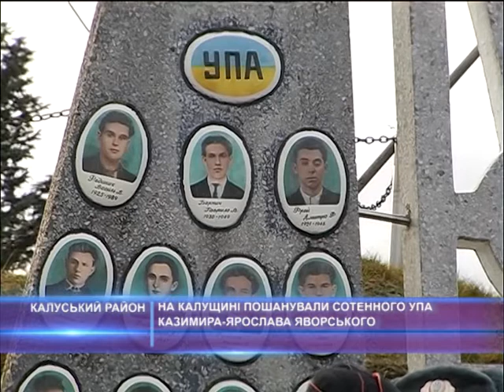На Калущині пошанували сотенного УПА Казимира-Ярослава Яворського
У с. Кадобна біля символічної могили борцям за волю України відбулося поминальне віче, присвячене 70-ій річниці загибелі командира сотні «Хорти» Казимира-Ярослава Яворського (псевдо «Бей»). На заході побували і наші кореспонденти.